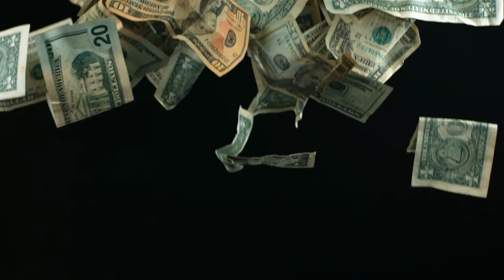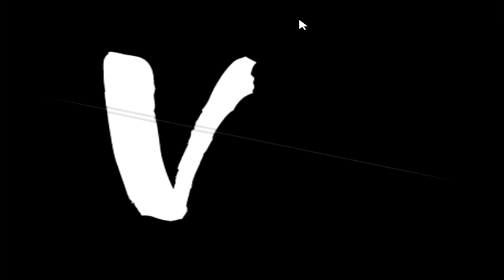Naruto Shippuuden Gekitou Ninja Taisen Special#1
Наруто бои!